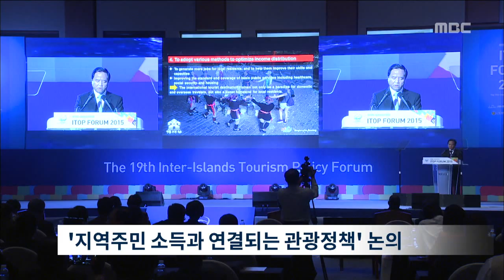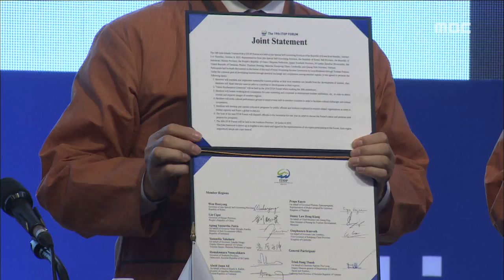제주MBC 리포트_주민 소득이 화두_권혁태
◀ＡＮＣ▶

최근 제주를 찾는 관광객과
 외국 자본의 투자가 늘고 있지만
 도민들의 소득과는
 거리가 멀다는 비판이 나오고 있는데요.

세계적인 섬 관광지들이 한자리에 모인
섬관광정책 포럼에서도
 지역 주민의 소득을 높이기 위한
 관광정책이 화두로 떠올랐습니다.

            ◀ＥＮＤ▶
            ◀ＶＣＲ▶
중국 하이난과
 인도네시아 발리 등 세계
 섬관광지역 11곳의 지방 정부들이 한자리에
 모였습니다.

19번째를 맞는
 섬관광정책 포럼.

올해의 화두는 지역주민의 소득과
 연결되는 관광정책을 어떻게 만들 것이냐
 입니다.

섬이라는 척박한 환경 때문에
 대규모 자본에 의존했던 기존 개발 방식에
 문제가 있다라는 공감대가 형성된겁니다.

            ◀ＩＮＴ▶(류츠꾸이/하이난성장)
 "숲과 호수를 개간해던 것에서 이제는 다시 숲과 호수를 만들고 있습니다. 더 좋은 환경을 만드는 것을 통해 관광을 발전시키고 주민들도 더 많은 수입을 얻고 있습니다. 생태보존이 생산성 향상과 긍정적으로 연계되고 있습니다."

관광지로 가능성이 있다면 주민들이
 직접나서 관광지를 개발할 수 있도록 특권을
 부여하는 등 다양한 제도도 소개됐습니다.

무엇보다 1차 산업과 관광을 직접
 연결시키는 문제가 지역 소득 창출의 기초라는
 지적도 나왔습니다.

            ◀ＩＮＴ▶스리랑카 남부주지사
"지역에서 유기농을 정착시키고 동시에 관광시설에서 이를 공정한 가격에 거래하도록 해야합니다. 이러한 제도가 갖춰진다면 지역 농수산업의 지속가능한 발전이 가능해집니다."

공동 마케팅 정책을 위한 실무협의와
 교육프로그램을 운영하고 처음으로 사무국
 인력 파견도 결정됐습니다.

19년 전 제주에서 시작됐던
 섬관광정책 포럼이 앞으로 실질적인
 변화를 이끌어낼지 주목됩니다.